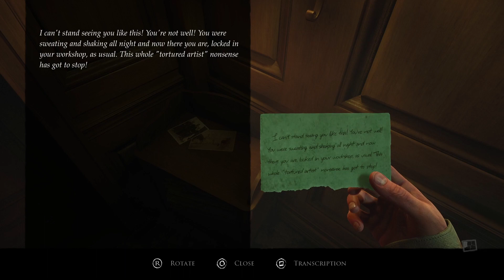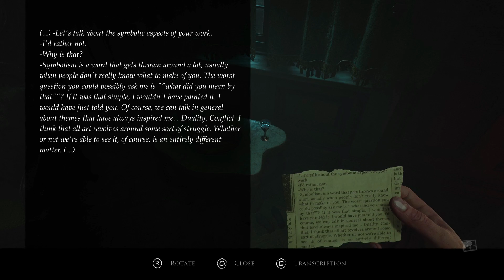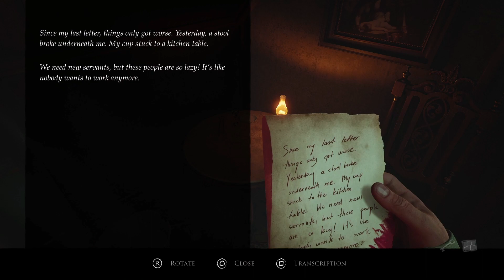《LAYERS of FEAR (2023)》CHAPTER 2 BASE(Painter's Story) Collectibles ❙ Guide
➤This is PAINTER'S STORY

➤TIMELINE
00:00 - Collectible 1
00:14 - Collectible 2 (Pieces)
00:23 - Collectible 3
00:47 - Collectible 4
01:00 - Collectible 5 (Ret sketch)
01:19 - Collectible 6
01:34 - Collectible 7
01:52 - Collectible 8
03:10 - Collectible 9
03:23 - Collectible 10
03:47 - Collectible 11 (Pieces)
04:03 - Collectible 12
04:52 - Collectible 13
05:15 - Collectible 14 (Pieces)
05:26 - Collectible 15 (Pieces)
05:36 - Collectible 16 (Memento)
06:17 - Collectible 17
06:37 - Collectible 18 (Ret Sketch)
06:58 - Collectible 19
07:11 - Collectible 20
07:28 - Collectible 21
07:41 - Collectible 22
08:19 - Collectible 23 (Pieces)
08:30 - Collectible 24 (Ret Sketch)
09:02 - Collectible 25 (Memento)
09:27 - Collectible 26
09:39 - Collectible 27
10:02 - Collectible 28
10:31 - Collectible 29
10:46 - Collectible 30
11:18 - Collectible 31
11:36 - Collectible 32
11:54 - Collectible 33